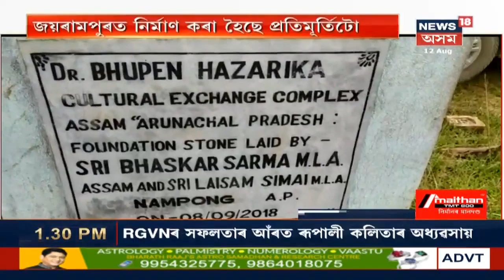দুপৰৰ শিৰোনাম | Top Afternoon Headlines | Part 4 | 12 August 2019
Watch দুপৰৰ শিৰোনাম for all the top afternoon headlines of the day @News18 Assam Northeast